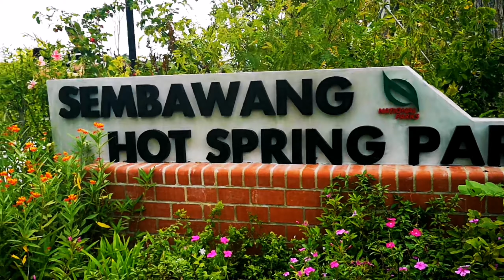Hot Hotter Hottest at Sembawang Hot Spring Park | What to do | Best Natural Foot Spa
The Sembawang Hot Spring Park is a natural hot spring and a public park in Singapore.[1] It is located beside a military camp about 100 metres (330 ft) off the main road. Like hot springs worldwide, it can have health healing properties with proper use in moderation, and its natural spring water had once been bottled commercially by Fraser and Neave, under the brand name of Seletaris. Since its discovery in 1909, the spring has been through a few changes of ownership and potential redevelopment proposals. The hot spring has a rural rustic feel for visitors to unwind from the hustle and bustle of the modern metropolitan city.